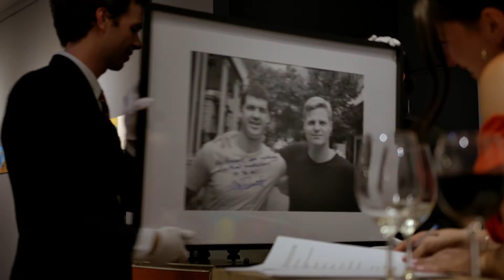Art Auction | James Donald Forbes McCann Catamaran Plan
Video footage from the 1st Annual James Donald Forbes McCann Catamaran Plan x Lonely's Fine Art & Collectables Art Auction.

All up, we grossed about $12.5k worth of art. $2,500 goes toward the catamaran, bringing our total up to 3k. Kind thanks to all the artists involved, and the Howling Owl, and Lonely's, and GUCE, and ANGELA, and everybody who bid.

Together, we can achieve my dream of owning a catamaran. For more info on the whole saga, listen to the James Donald Forbes McCann Catamaran Plan podcast

And I'll tell you what, that Kieran Hookway piece sold for a bloody huge amount of money.